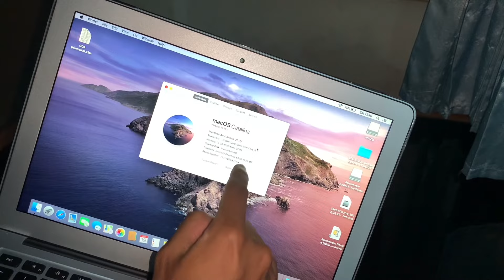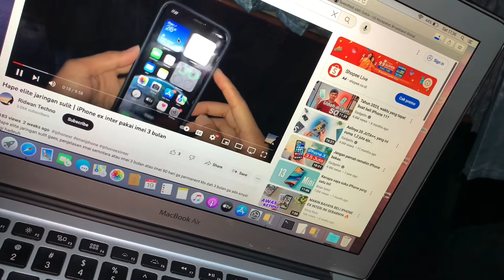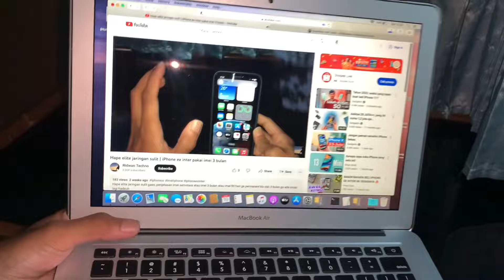MacBook Air 2015 Apakah Masih Layak di Gunakan di Awal Tahun 2024??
Hay ridwan di sini kali ini saya kedatangan laptop MacBook Air 2015 apakah masih layak di gunakan di tahun 2024 hmm….